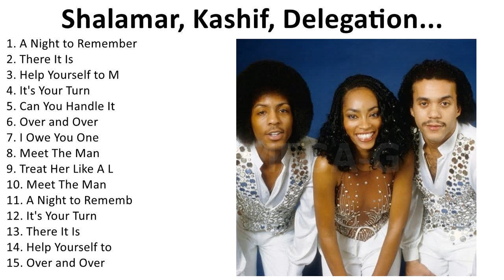Funky Soul Classics Mix Vol 1 - Ultimate Grooves Compilation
1. A̲̲ N̲i̲ght t̲o̲ R̲e̲me̲mbe̲r - S̲ha̲la̲ma̲r
2. The̲re̲ I̲̲t I̲̲s - S̲ha̲la̲ma̲r
3. He̲lp Y̲o̲u̲rse̲lf t̲o̲ M̲y L̲o̲ve̲ - K̲a̲shi̲f
4. I̲t's Y̲o̲u̲r T̲u̲rn - D̲e̲le̲ga̲ti̲o̲n
5. Ca̲n Y̲o̲u̲ H̲a̲ndle̲ I̲̲t - S̲ha̲ro̲n R̲e̲dd
6. O̲ve̲r a̲̲nd O̲̲ve̲r - S̲ha̲la̲ma̲r
7. I̲ O̲̲we̲ Y̲o̲u̲ O̲̲ne̲ - S̲ha̲la̲ma̲r
8. Me̲e̲t T̲he̲ M̲a̲n - D̲a̲yto̲n
9. Tre̲a̲t H̲e̲r L̲i̲ke̲ A̲̲ L̲a̲dy - T̲he̲ T̲e̲mpta̲ti̲o̲ns